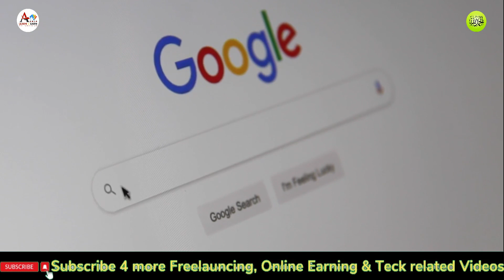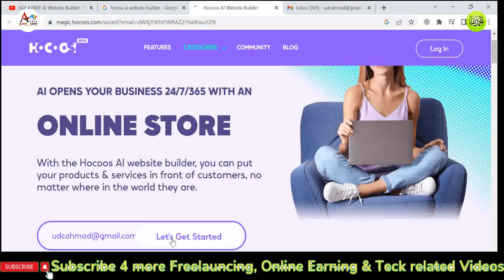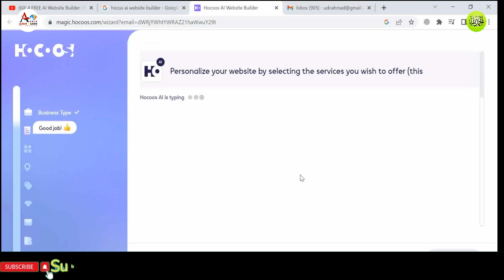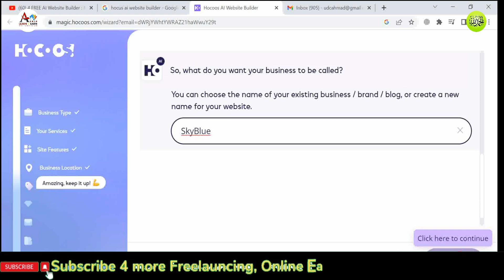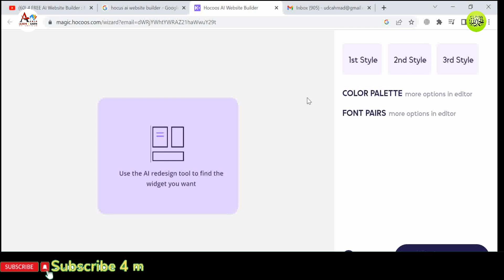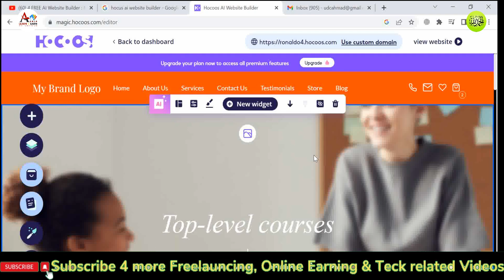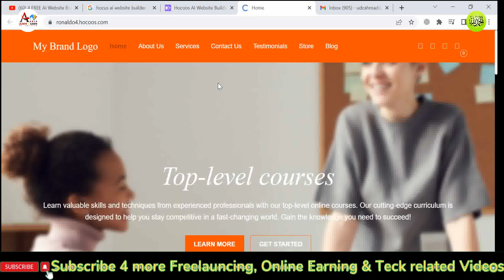Create a Free Website with Free Domain Name and Hosting with Ai tools | Unlock Your Online Presence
In this Video We Will Learn that How can we create a Free Website with Free Domain name and Free hosting with the help of AI Tools